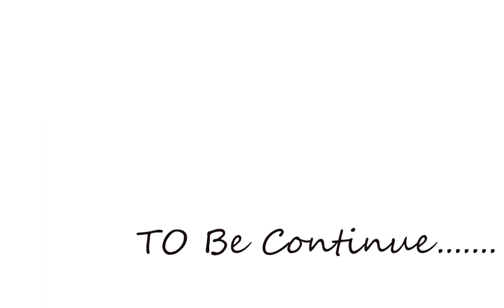learn bell pepper step by step with pencil color for beginners | part 1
I hope you all are fine. In this vedio i will show you how to make a capsicum  step by step with pencil colors for beginner.This is a fully guided painting anyone can do from home.  I hope this vedio will help you alot...

Video recorded using infinix hot 8

ART MATERIAL:
1-4B mono art drawing pencil for rough sketch
2-Faber Castell pencil colors